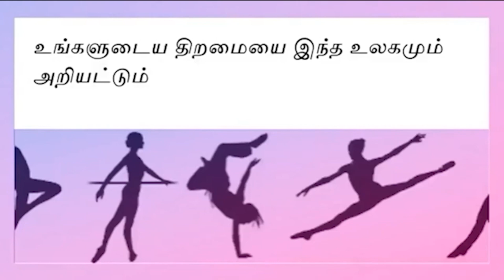கண்ணசைவில் லட்சம்பேரை கவர்ந்த குட்டிதேவதை... கோடிமுறை பார்த்தாலும் சலிக்காத காட்சி | Tamizh Tahgaval